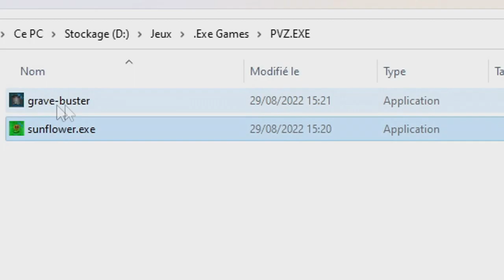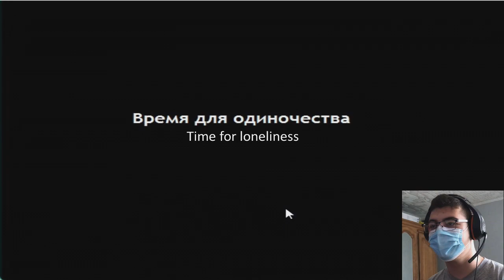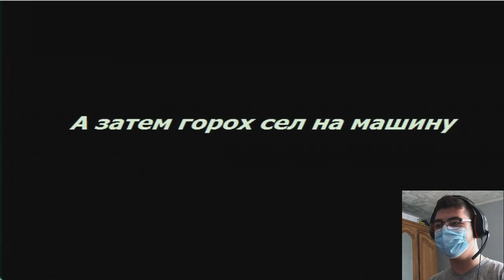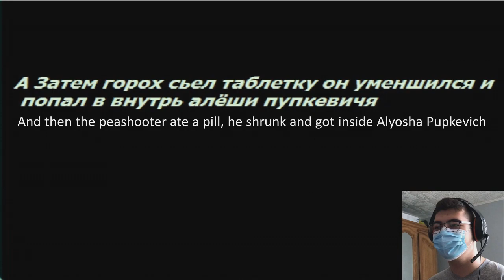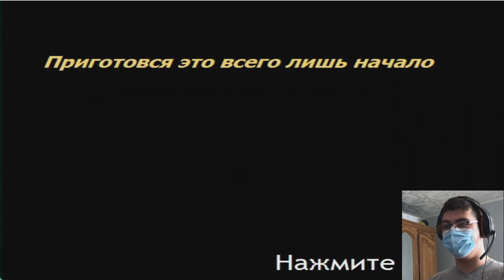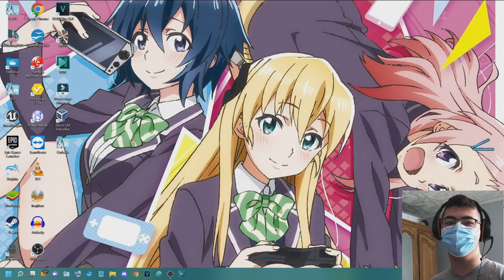PVZ.EXE - RIP CHILDHOOD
Plant vs Zombie.exe, PVZ.EXE, Sunflower.exe, Pастения против зомби.exe